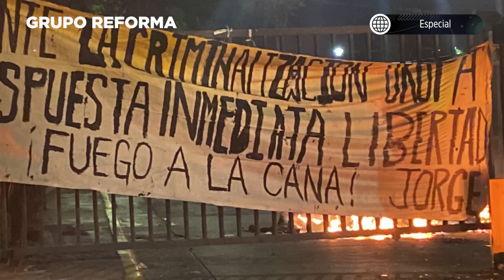Encapuchados queman y roban en la UNAM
Al menos doce personas encapuchadas ingresaron a oficinas administrativas de la UNAM para realizar destrozos.